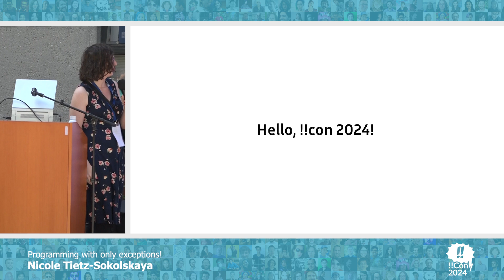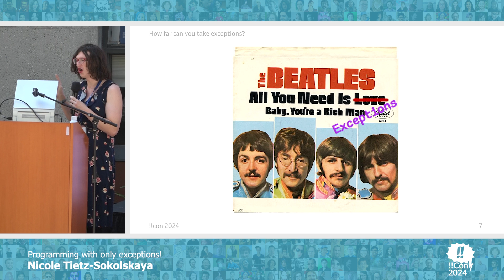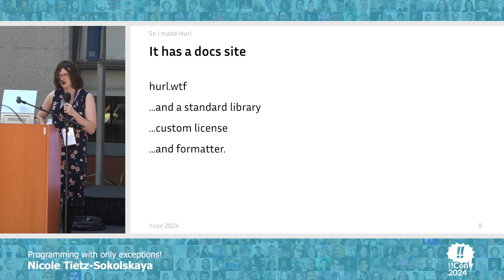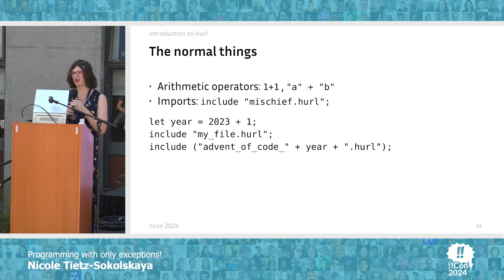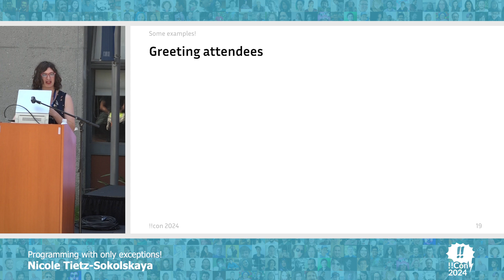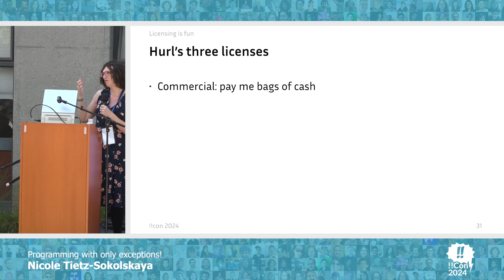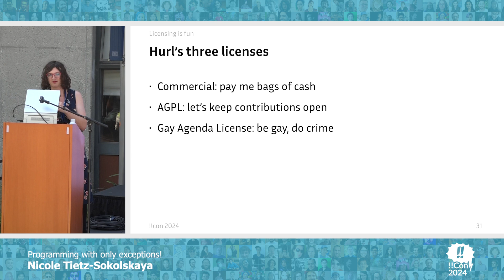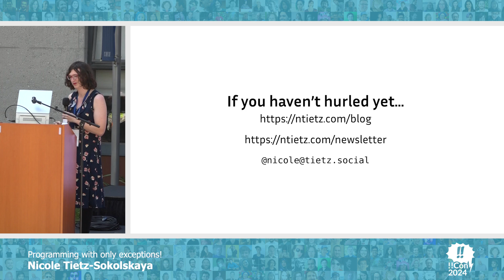Programming with only exceptions! - Nicole Tietz-Sokolskaya at !!Con 2024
Programming with only exceptions!

We’re used to programming with a lot of control flow constructs, but some languages (👀 Python…) use exceptions for control flow. What if that was all we had? Nicole made the poor decision to find out, and created Hurl! She will discuss what programming looks like when we eschew normal control flow, how to implement normal-feeling control flow, and some of the limitations of the existing Hurl implementation.

Nicole is a Principal Software Engineer at Remesh, where she focuses on software architecture, performance, scalability, and security. Outside of work, she plays with her kids, spends too much time on computers, hangs out at the Recurse Center, and drinks tons of decaf coffee.

Presented at !!Con 2024 (pronounced, of course, "bangbangcon"!) in Santa Cruz, CA

Video Production by Confreaks
Follow Confreaks 👇